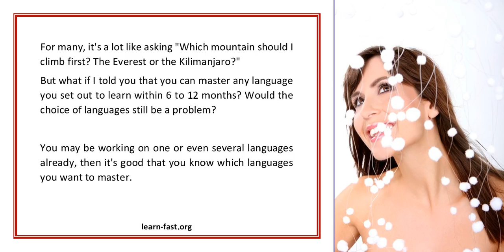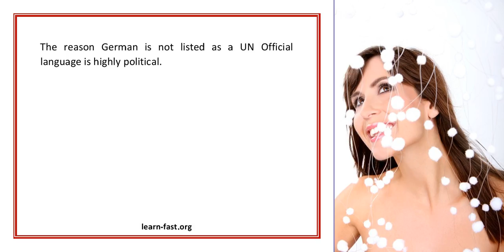Top Foreign Languages To Learn